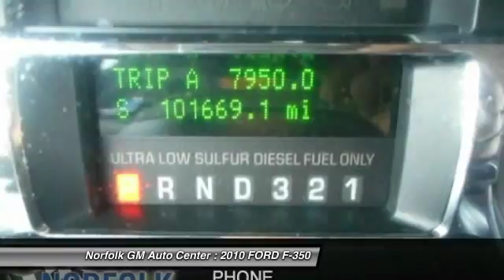2010 FORD F-350 Norfolk NE 5920D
2010 FORD F-350 LARIAT